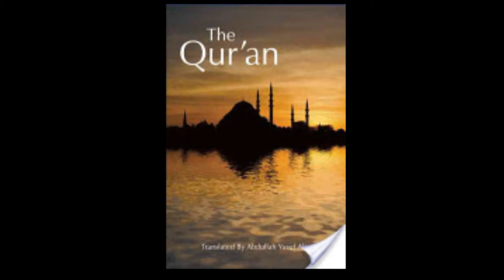Madurai Muralidharan a dancer, writer and choreographer talks to OzIndian TV Sydney